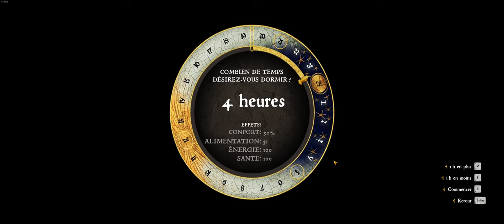ép 8 - Kingdom Come Delivrance - l'aventure complète en Hardcore